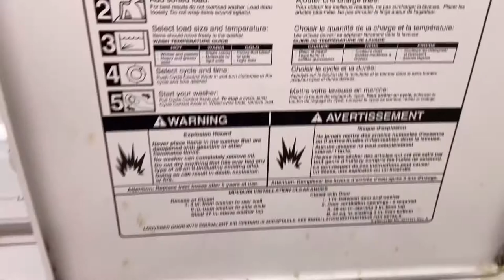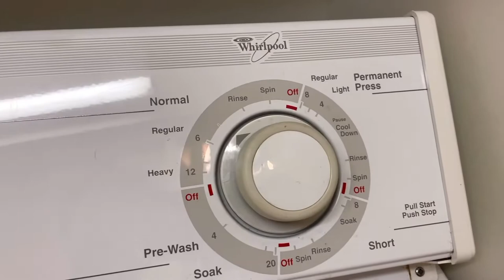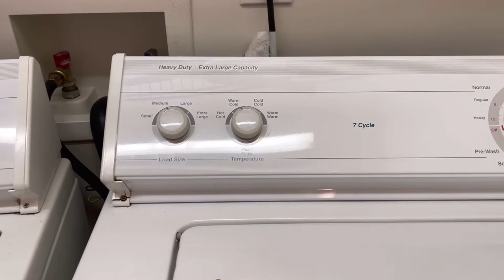How to load and use washer and dryer combination in USA